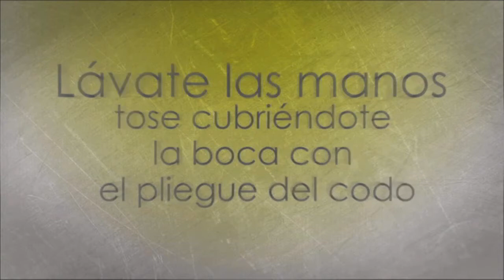Corte de Noticias Planoinformativo.com 17 de Febrero 2014 12 Hrs.